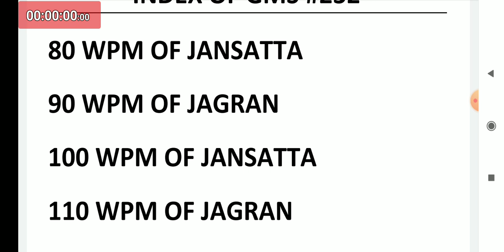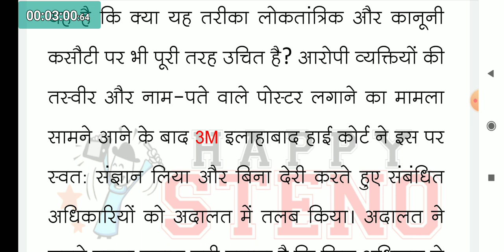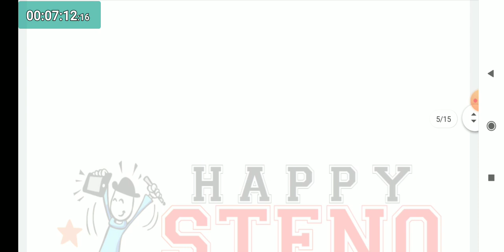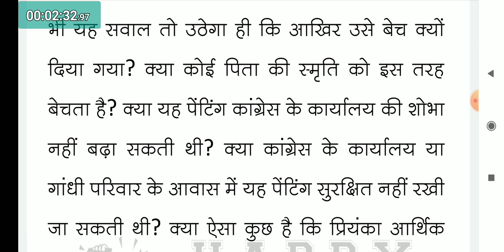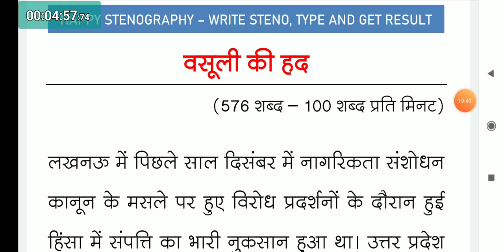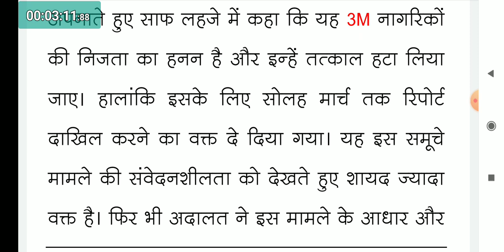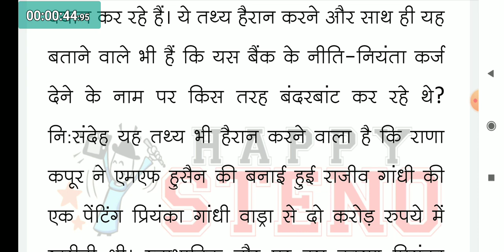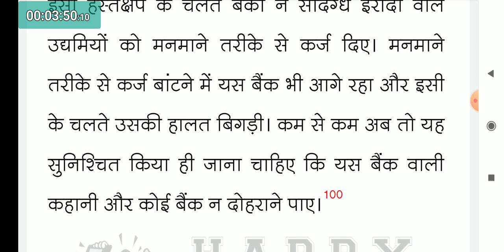Good_Morning_Stenography #232 | Hindi Shorthand Dictation 80/90/100/110 WPM + Rishi Pranali Outline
STENO SOFTWARE की मदद से TRASNCRIPT करें और अपनी ERROR पता करें सिर्फ एक क्लिक में!
स्टेनो
स्टेनो डिक्टेशन
शॉर्टहैण्ड
शॉर्टहैण्ड डिक्टेशन
steno
stenography
hindi stenography
shorthand
hindi shorthand
ssc steno
ssc stenographer
ssc steno dictation
hindi dictation
hindi steno dictation
steno dictation
shorthand dictation
hindi shorthand dictation
stenographer typing
stenographer typing test
shorthand helpline
shorthand tutorial for beginners in hindi
learn steno
learn stenography
learn stenography in hindi
learn shorthand
stenography kaise sikhe
Steno Typing
shorthand typing
GMS Dictation
eDictation Speech
e Dictation
Daily Dictation
80 wpm
80 wpm steno
80 wpm dictation
dictation 80 wpm
80 wpm dictation hindi
80 wpm hindi dictation
80 wpm court dictation
80 wpm legal dictation
80 wpm shorthand dictation
80 wpm hindi shorthand dictation
80 wpm dictation newspaper editorial
90 wpm
90 wpm steno
90 wpm dictation
90 wpm hindi dictation
90 wpm legal dictation
90 wpm steno dictation
90 wpm shorthand dictation
90 wpm hindi shorthand dictation
100 wpm
100 wpm dictation
100 wpm speech
100 wpm steno
100 wpm hindi dictation
100 wpm dictation hindi
100 wpm steno dictation
100 wpm shorthand dictation
100 wpm shorthand dictation in hindi
100 wpm hindi shorthand dictation
100 wpm steno hindi dictation
100 wpm steno dictation hindi
100 wpm speed dictation
100 wpm speech hindi steno
100 wpm editorial dictation hindi
100 wpm newspaper dictation
shorthand writing
shorthand dictation for beginners
rishi pranali
shorthand strokes
steno outlines
steno outlines
shorthand outline in hindi
shorthand outlines